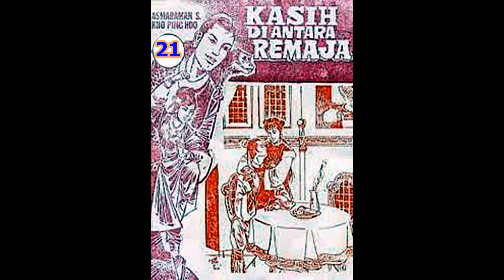Seri Cerita Silat KASIH DI ANTARA REMAJA JILID 21